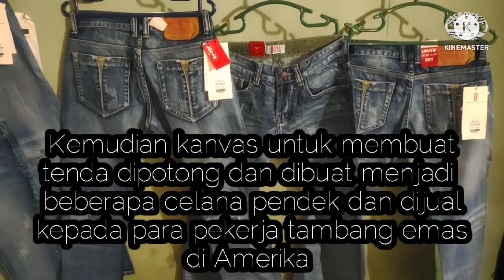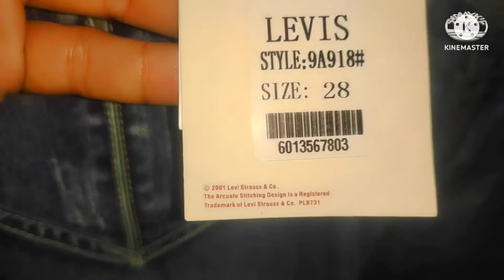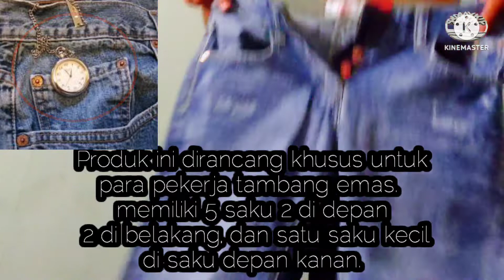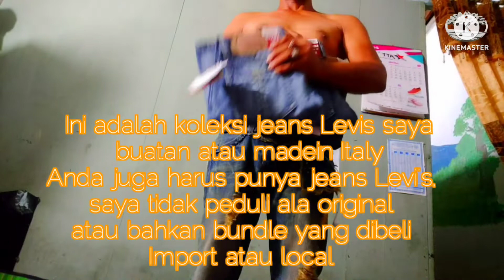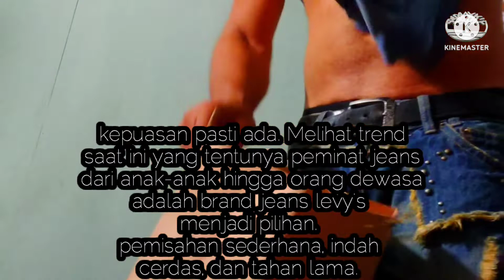History Levis 501 jeans made in Italy Cool Men's Choice To Boost Your Appearance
The history of Levis jeans Levis 501 jeans made in Italy Choice of Cool Men's Jeans To Boost Appearance The man who first popularized jeans with this material in America was Levi Strauss This product is specially designed for gold mining workers. It has 5 pockets, 2 on the front, 2 on the back, and one small pocket in the right front pocket. He made a small pocket inside the jeans pocket to function as a pocket storage of small gold details – small profits earned by gold miners. And until now, Levis Jeans continues to design pants with small pockets on their products to remember the history of the success of jeans